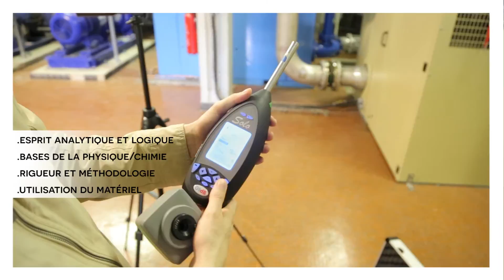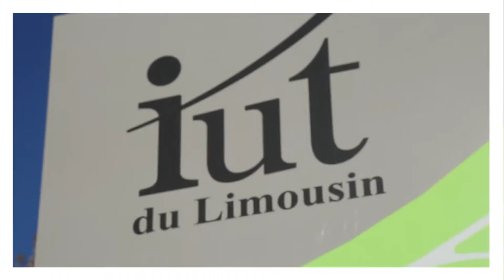Le Témoignage de Jérôme, ancien étudiant de l'IUT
"My story", des témoignages d'anciens étudiants de l'Université de Limoges . Leurs parcours ? Que sont-ils devenu?

Aujourd'hui , retour sur le parcours de Jérôme, ancien étudiant de l'IUT du Limousin, aujourd'hui Inspecteur de salubrité à la ville de Limoges

► Audio: © Trpher Mohr and Alex Elena - Venice Beach